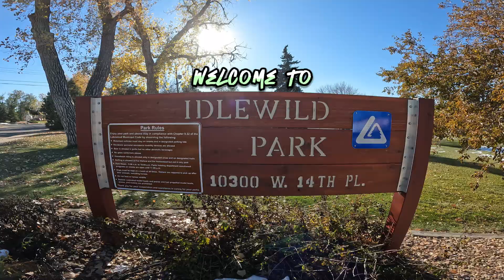Idlewild Park! Lakewood, Colorado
Located Lakewood, Co. Nice park with a small playground horse shoe area, and small grassy area. With a beautiful view of the front mountains.